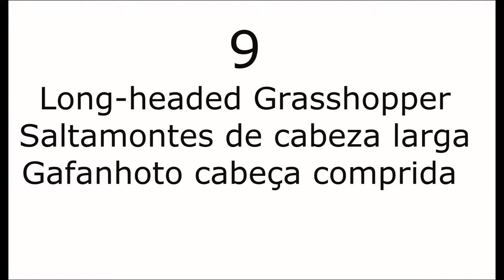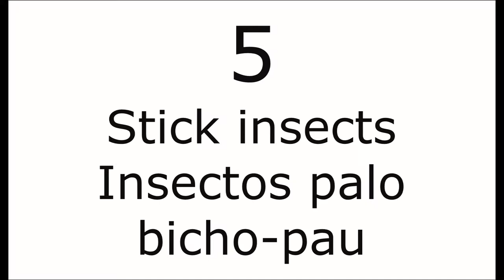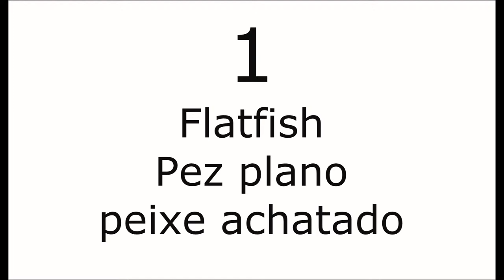best camouflage in nature, mejores camuflajes de la naturaleza, melhores camuflagem na natureza HD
Top 10
Best camouflage in nature,
Mejores camuflajes de la naturaleza,
Melhores camuflagem na natureza  HD

image license
By OldMuzzle (Own work) [CC-BY-SA-3.0

Wikimedia Commons

sa/3.0) or GFDL via Wikimedia Commons

Erin Silversmith [GFDL via Wikimedia
Commons

music license
"Pulse (George Ellinas remix)" by George_Ellinas